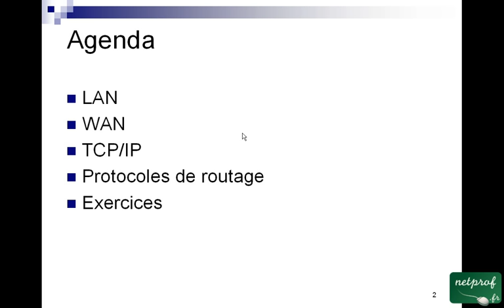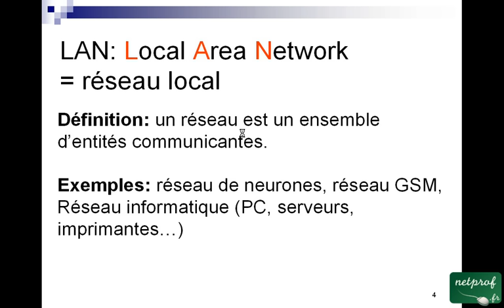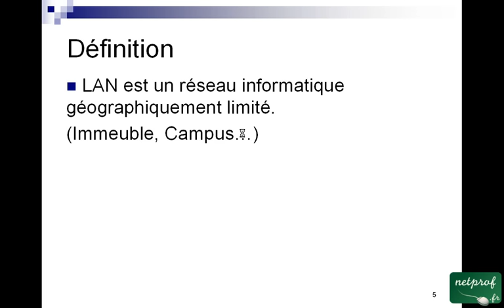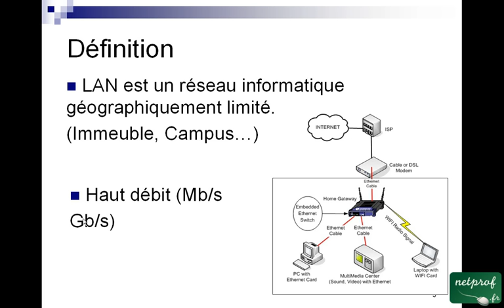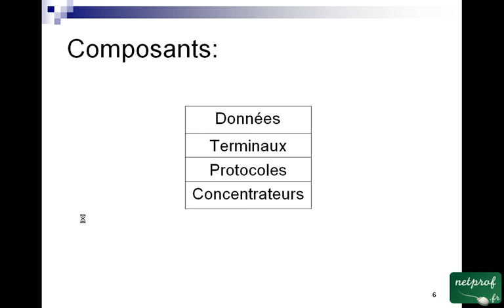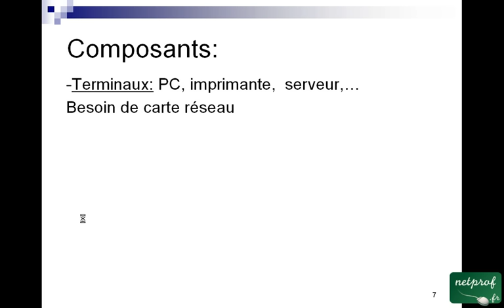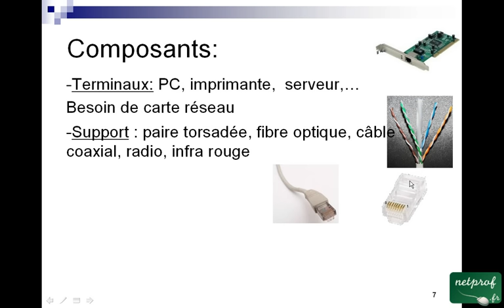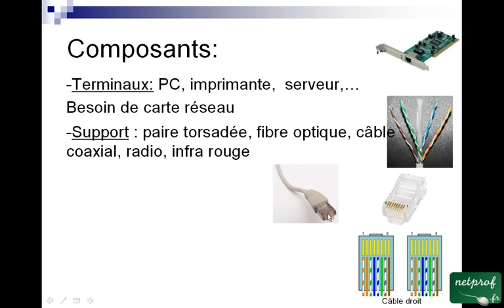1 Les reseaux informatiques locaux